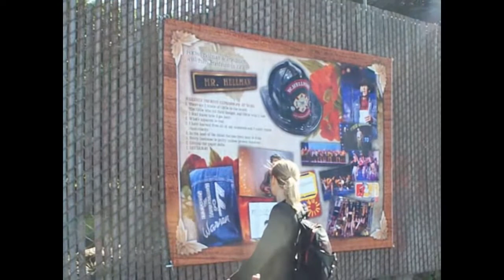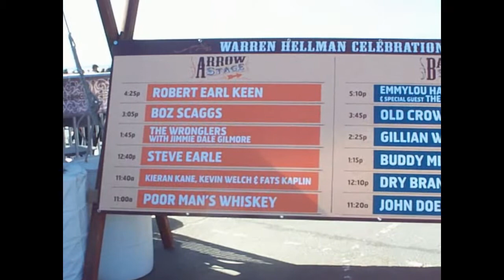Warren Hellman Public Celebration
Ocean Beach at foot of Golden Gate Park
Featuring music by:
     John Doe
     Kevin Welch, Kieran Kane & Fats Kaplin
     Dry Branch Fire Squad
     and Poor Man's Whiskey
Photograph of Warren Hellman by Ron Baker
In loving memory of visionary philanthropist Warren Hellman (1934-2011)